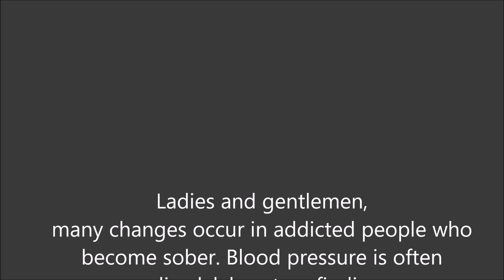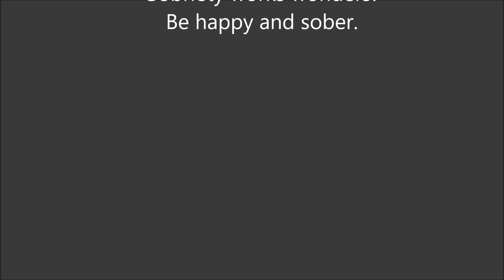Total Mystery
Music maestro Eversober. Enjoy! Papers, relaxation recordings, laughter, etc. My Favorite Yoga My Favorite Qigong: Spring Forest Qigong. Self-help Best wishes!